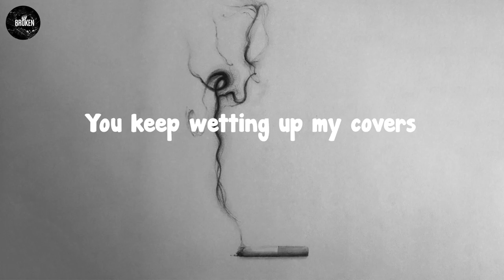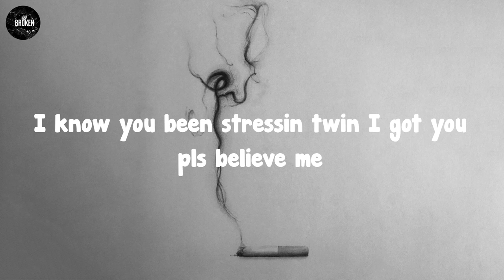FOR THE SUMMER - G DUBS (lyrics)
Uh Look
Kiss on me I kiss on you
One thing lead to another
Girl we go together
Same way toast it go wit' butter
I need to do laundry
You keep wetting up my covers
Shout out to yo' ex That nigga fucked up
What a come up
Now I got you wildin' in the middle of the summer
Temperatures keep rising like the middle of the summer
Top down smoking backwoods in the middle of the summer
All the mandem back home for the middle of the summer
Damn hoe
G DUB on the speaker
Shake that ass
If this yo' jam ho
Fuck me, suck me, love me in the back seat of this range rove
Fuck me, suck me, love me, bus's it open let it rain hoe
I don't need a feature
Anything I touch
It bang ho
Militant not ignorant
That's how me and the gang roll
Eddies in my system got me stuck
Feel like a scarecrow
I'ma take that risk pick up that pack
Ain't trusting mail hoe
For life we locked in, stick wit my niggas
Like some Velcro
Love the bros
Gang gang
I love my guys, you know that
I'm like uh
I'm like yeh
Get it poppin' I don't care
Clear Stone on my body
Bussin like some chandeliers
I'm like uh
I'm like yeh
I been grinding for some years
Clear S tone on my body
Way she suck me
Make me happy
Got me cryin happy tears
Bj on a PJ
What I manifest this year
Shopping spree at Saks
Digital the dash
Frame Beauty her lashes got her lookin like a snack
Yeah
Yeah
Shordy fuck it up
Mandem got the motion
Now these shordies tryna fuck wit us
Mami in that sundress
Lookin scrumptious wit that bubble butt
My gas super stinky
type of smell you got the bubble guts
GiGi
Baby girl just take it easy
I know you been stressin twin I got you pls believe me
Use to step in shelters now I'm stepping out of Gini's
PostOak out in Houston order chicken shrimp, linguini, martinis
I like the Lychee flavor
Know what I'm saying
I like that one
Eating dinner wit Moreno where she wanna be
I showed you love
You tried to curve me
Now quit callin me
Blrrr blrrr blrrr
Girl quit calling me
Hello
Blrrr blrrr blrrr
Fuck yo apologies
Coolin
These diamonds round my neck
They really boolin
Custom two tone Cuban round my neck it got her droolin
You know why I pulled up baby girl
So what we doin
Sip 1942 before I fuck her to my music
Chu Chu Chu